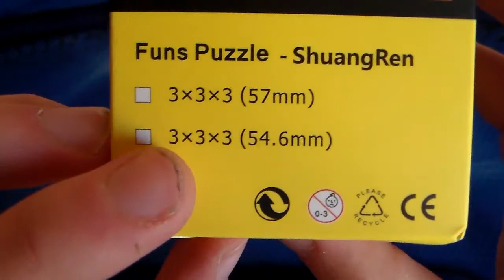FangShi Shuangren Review!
BArdzo gorąco POLECAM! :)